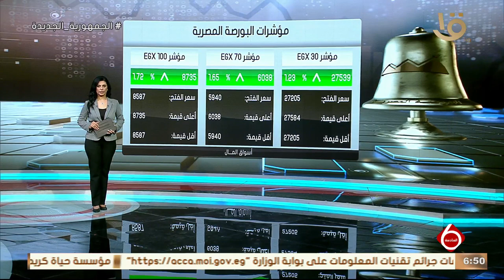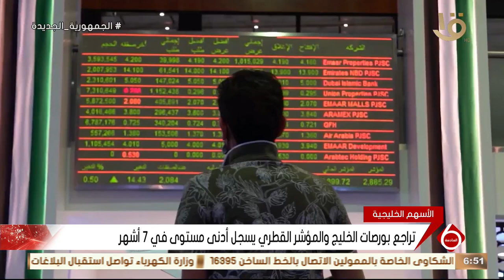نشرة السادسة | أخبار الاقتصاد.. طرح 20 ألف رأس ماشية خلال عيد الأضحى بمنافذ التوزيع